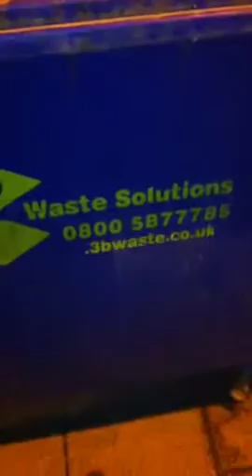Biffa bin times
Sally and Chris radiating class!